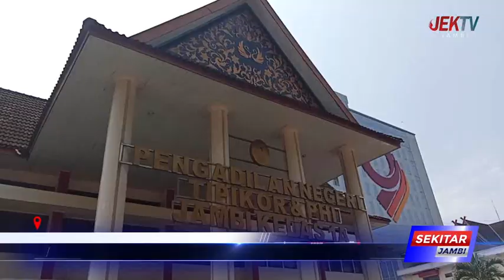SIDANG PRAPERADILAN PERMASALAHAN LAHAN